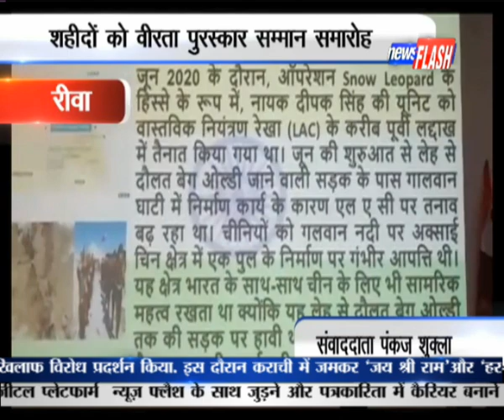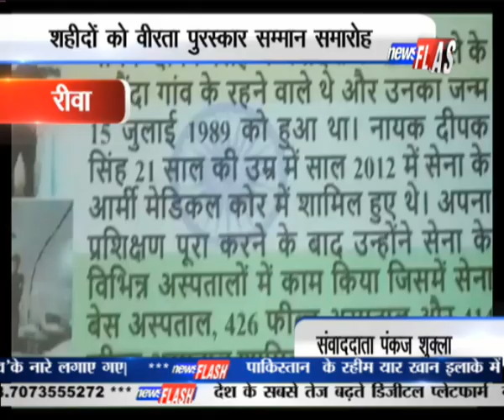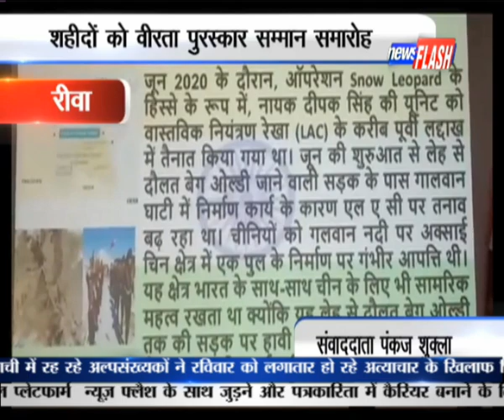रीवा :शहीदों को वीरता पुरस्कार सम्मान समारोह | NEWS FLASH